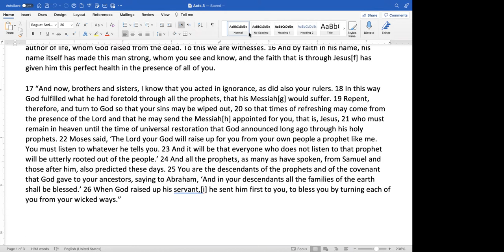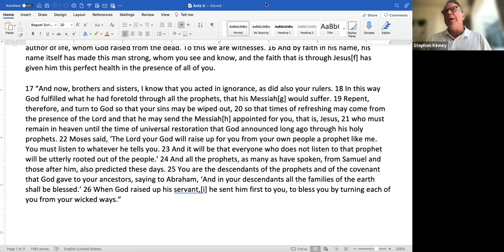Session 8 ACTively Engaging Interfaith Study of the Acts of the Apostles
This week on ACTively Engaging: "Acts 2-3 – Tshuva in Early Jewish Thought"

ACTively Engaging is an interfaith study of the Acts of the Apostles led by Rev. Dr. Stephen Kinney and Rabbi David Lazar